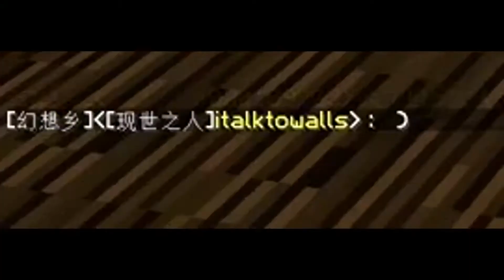Chinese Touhou Minecraft Server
Uploaded: Arp 12, 2014
We visit a really nice chinese touhou server.